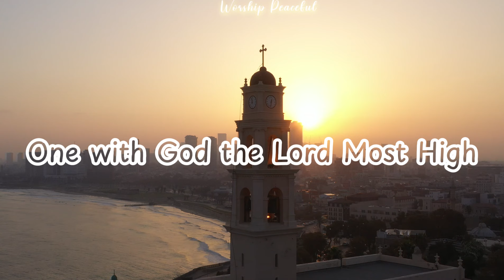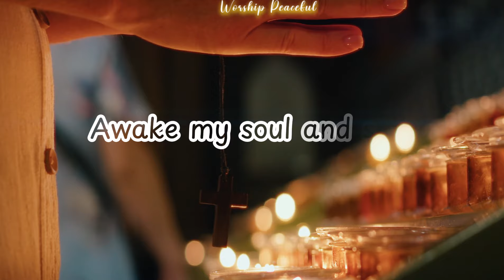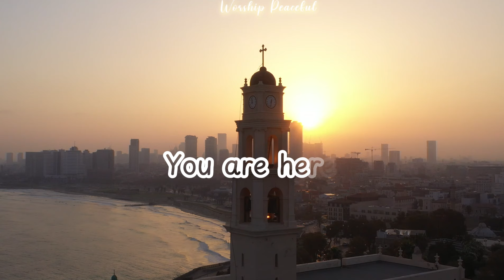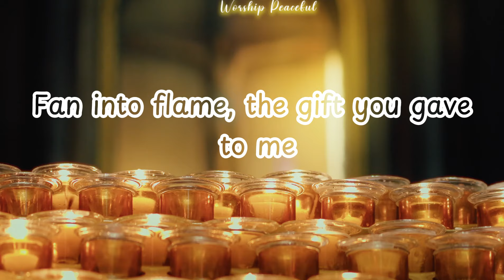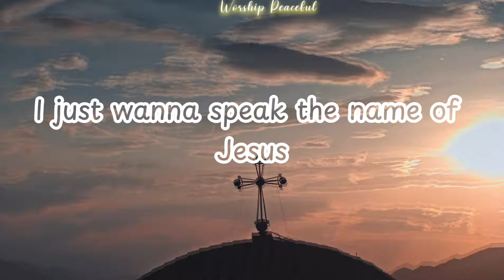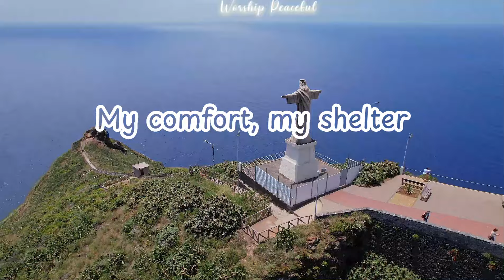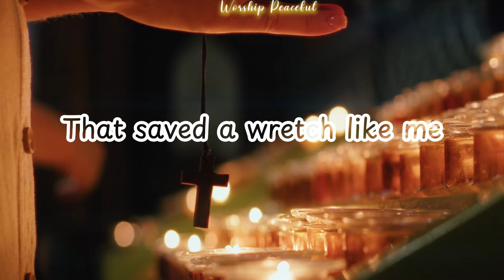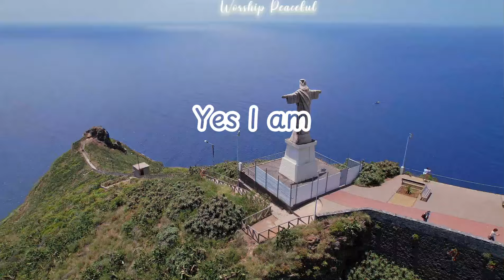The Best of Hillsong Worship Playlist 2024 🙏Top 100 Favorite Songs ~ Peaceful Morning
00:00:00 01. What A Beautiful Name
00:04:16 02. Goodness Of God
00:07:37 03. My Jesus, My Savior
00:12:07 04. Awake My Soul
00:16:29 05. Jesus I Need You
00:21:45 06. Great Are You Lord
00:26:45 07. Way Maker
00:32:19 08. Living Hope
00:38:41 09. Burn Inside My Heart
00:42:48 10. I Surrender
00:49:06 11. Lord I Need You
00:52:32 12. I Speak Jesus
00:58:37 13. My Hope Is Built On Nothing Less
01:01:28 14. Count Your Blessings
01:05:26 15. Shout To The Lord
01:10:56 16. This I Believe
01:14:52 17. Broken Vessels
01:21:33 18. To God Be The Glory
01:26:25 19. Raise A Hallelujah
01:29:52 20. Who You Say I Am